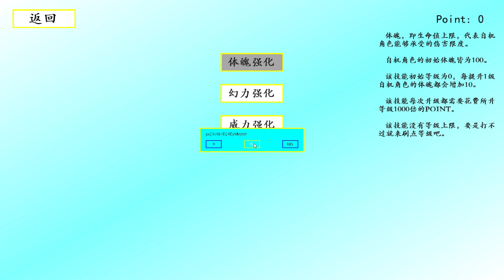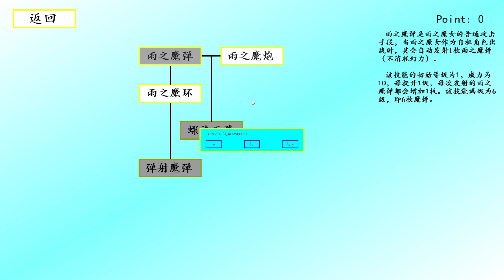魔女档案 MajyoArchive | Gameplay PC | Free To Play Steam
There are girls called Majyo(witches) in the world, and this is the story happened between them.

The game progresses by linear chapters. Select the chapter to start the game. The new chapter will open when the previous chapter has been cleared. And the cleared chapters can be played again.

The main method of play is 2D Barrage Combat (STG). You can control Majyos to move around and defeat enemies. And the Majyos you can control include 3 characters.
When an enemy is defeated, you can get point, by which you can level up Majyos' skill to be stronger.
When all enemies are defeated, the chapter is cleared.

·Features
We provided 3 Majyos for players to use, and each of them has her unique fighting mode.
Enemies also have their own fighting patterns and the BOSS will show special fighting patterns, which will bring crisis and excitement to players.
And it is believed that the excellent music in the game will give players surprise.

·Contents
The game includes totally 10 chapters, in which 8 chapters show main story and 2 chapters are extra chapters.
In the main story, you will meet with 9 characters (Having image), and most of them are cute girls. You will witness the story between them.